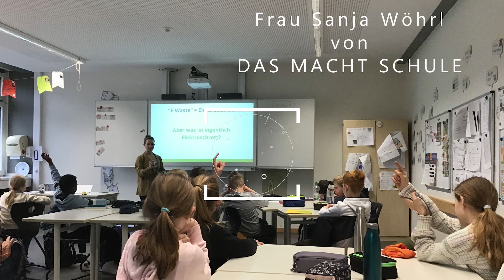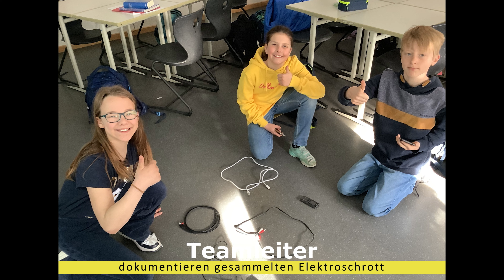Diet & Dat | E-Waste-Race der Klasse 5c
Die Schülerinnen und Schüler der Klasse 5c sammeln und sammeln wie viele andere Schulen im Kreis Borken Elektroschrott, sie haben Flyer erstellt und verteilt, sie haben überall in der Schule, zu Hause und in der Nachbarschaft Werbung für das von der „Das macht Schule“ – Initiative und der Heinz-Trox Stiftung unterstützte E-Waste Race, sie waren sogar schon im Radio zu hören und sie haben ein eigenes Video über ihre Sammelaktion gedreht. Sie sammelten defekte oder überflüssige Kabel aller Art sowie defekte oder überflüssige Elektrogeräte bis zu einer Länge von maximal 50cm. Und vor allem lernen sie dabei, wie wichtig die Wiederverwertung von Rohstoffen ist, die durch das Recycling in den Wertstoffkreislauf zurückkommen.